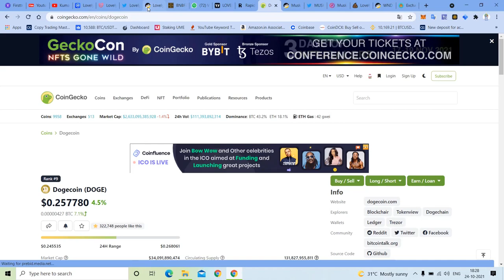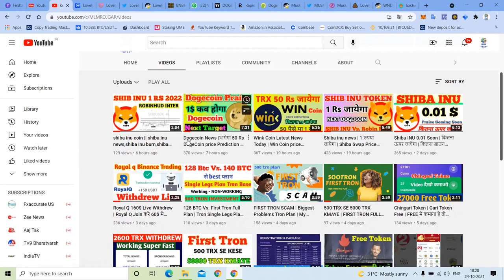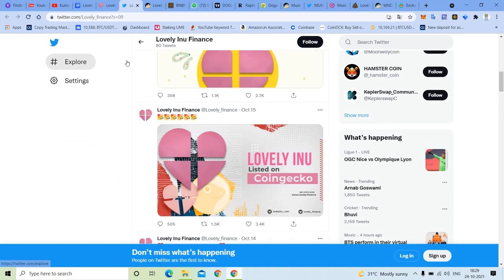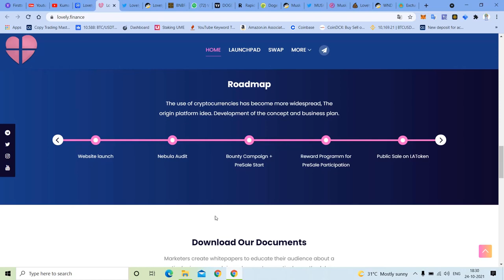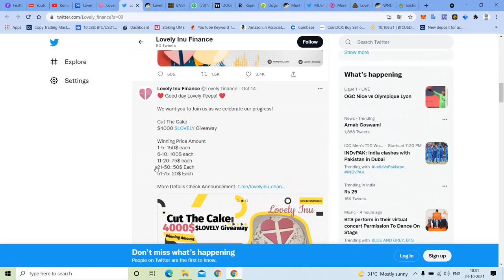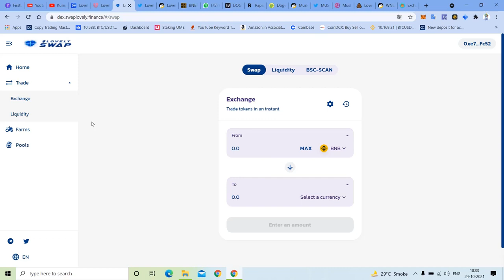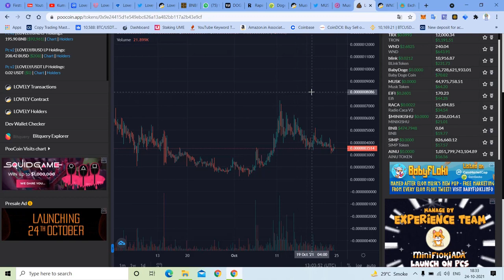lovely inu latest price prediction lovely inu coin is going 1$ , lovelyinu lovelyinushare inucoin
Hello Guy's,

 Registration Link👇🏻👇🏻👇🏻👇🏻👇🏻👇🏻👇🏻

lovely inu latest price prediction   lovely inu coin is going 1$  lovelyinu Binance Listing   lovelylovely inu latest price prediction   lovely inu coin is going 1$  lovelyinu Binance Listing   lovely